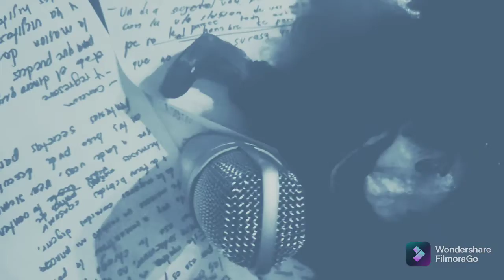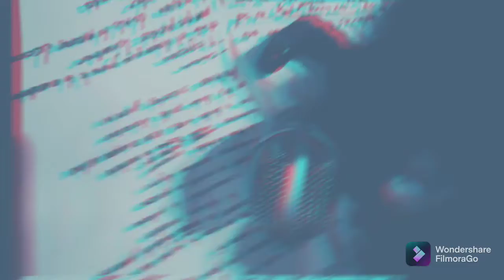la carta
canción de te carmesí con pista de la red disfrutando de la vida